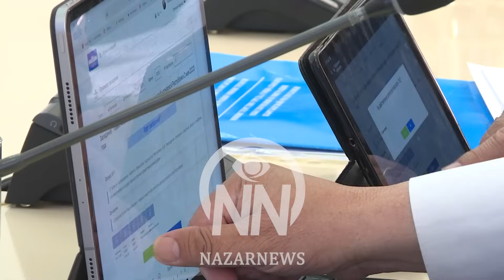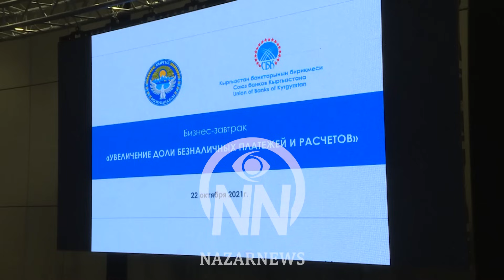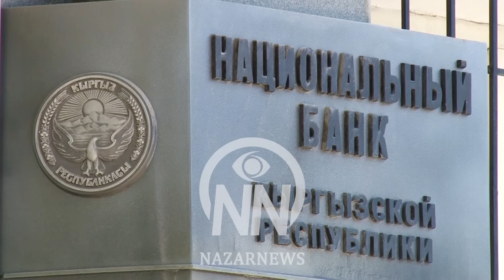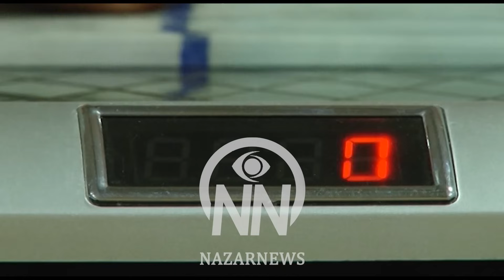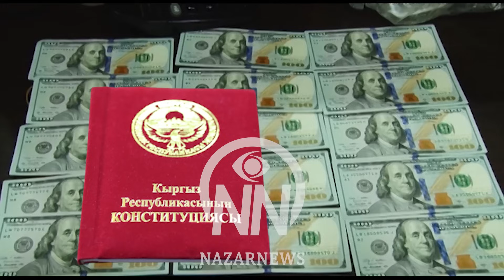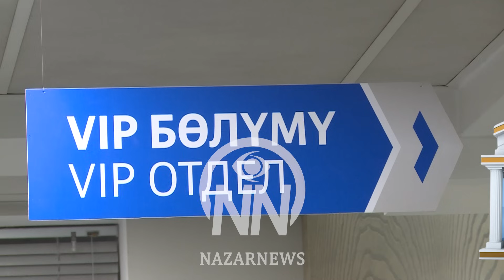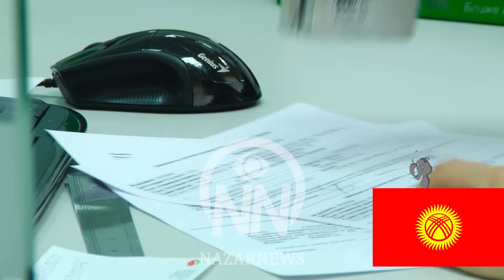Акылбек Жапаров айткан сөздөрү үчүн жооп бере алабы?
Эсибизде болсо, мындан эки жыл мурда, өкмөт башчылык кызматка дайындалып жатканда, Акылбек Жапаров бюджеттин киреше бөлүгүн 500 миллиард сомго чейин жеткирерин айтып, убадаларды катуу берген. Бул үчүн туура эки жылдык мөөнөт берүүнү дагы суранган. Бүгүн болсо, Кыргызстандын бюджетинде абдан чоң таңкыстык бар. Өлкөгө акча керек, Акылбек Үсөнбековичтин мөөнөтү өтүп баратат. Ал болсо өзүнүн кызмат ордун бошотуп бергиси да жок – креслосуна бекем жабышып...